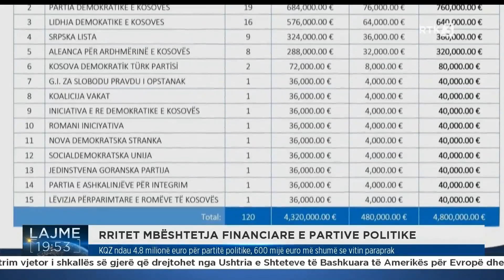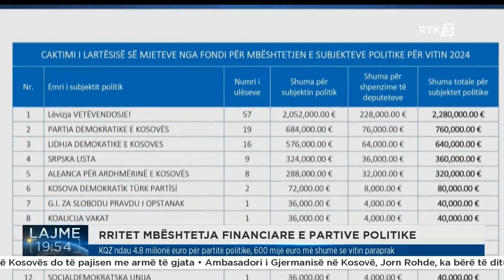KQZ ndau 4.8 milionë euro për partitë politike, 600 mijë euro më shumë se vitin paraprak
𝐖𝐄𝐁: 𝐫𝐭𝐤𝐥𝐢𝐯𝐞.𝐜𝐨𝐦